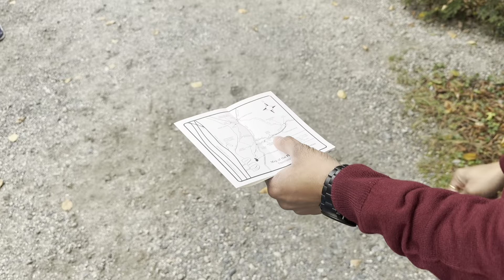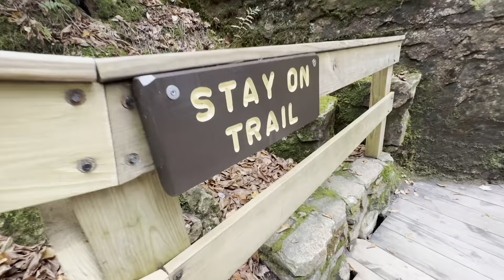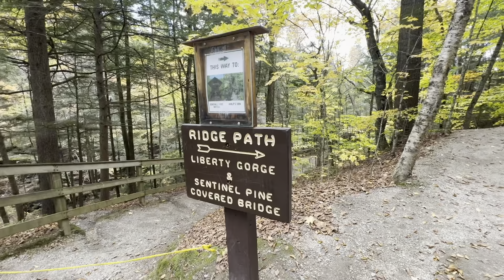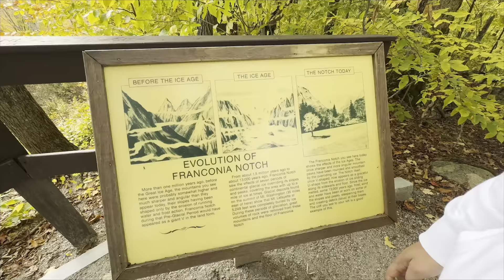Flume George, New Hampshire | Is It Worth Going To USA For Masters | Student Problems in USA | F1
is It Worth Going To USA For Masters | US Job Market | Recession | Student Problems in USA | F1 and H1B Visa Process | Nithya Sekhar